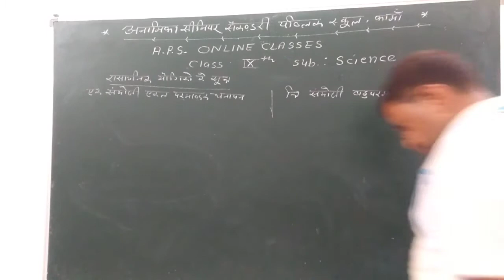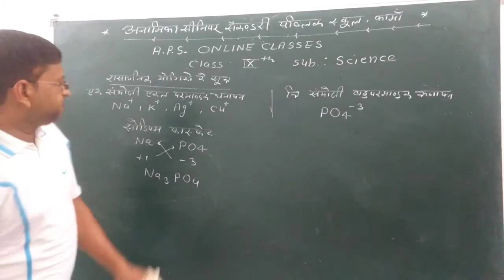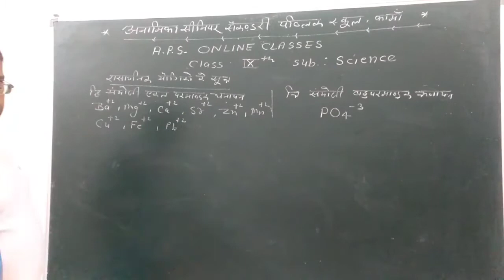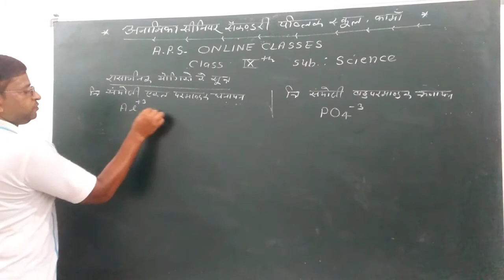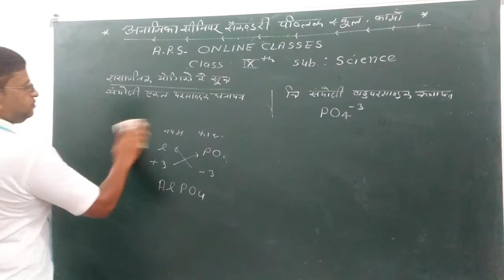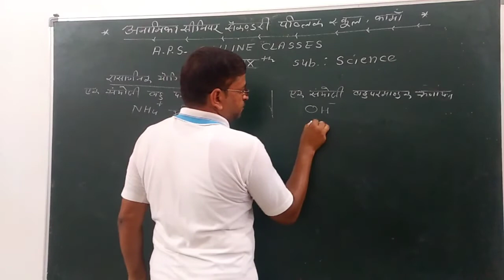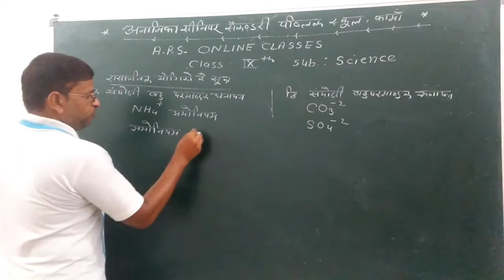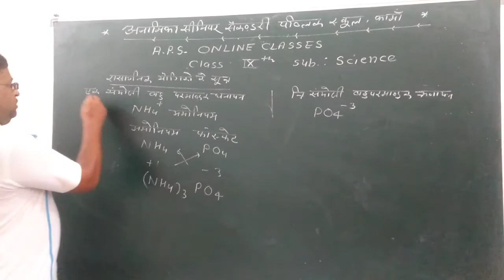Class IX Science By Dashrath Sir 1 September